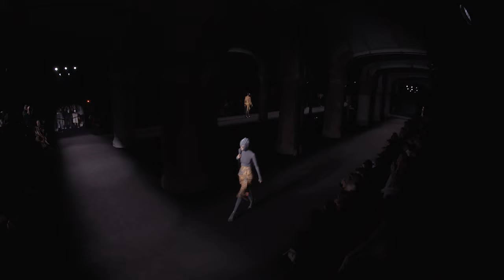Syndical Chamber: 080 Barcelona Fashion Week | 32nd Edition | Oct 2023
💃Syndical Chamber: Who the Fuck Gives a Shit

Syndical Chamber amused us with a compendium of descriptive looks of different social archetypes on the final day of Barcelona fashion week. The first thing to remember is that everything went through an alteration of re-interpretation of volume and trimmings. Haute couture pieces with enveloping structures and different codes, from fun tailoring to sophisticated work gear-clothes.

The collection contrasts zero-sustainable utopias, such as the American dream and the repressive dictatorship of North Korea. For this purpose, it relativizes the need to look for novelty. In defense of contradiction and the right to be wrong, we could be talking about very well-done shit. Yes, Syndical Chamber, we have to agree: who the Fuck gives a shit?